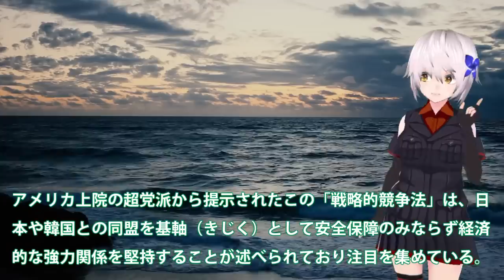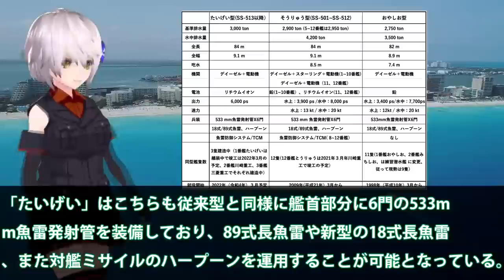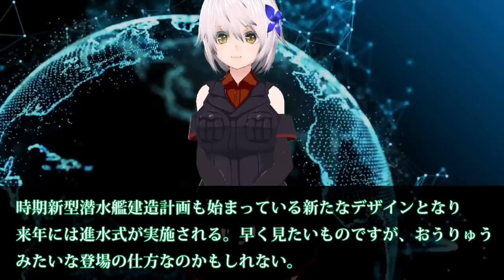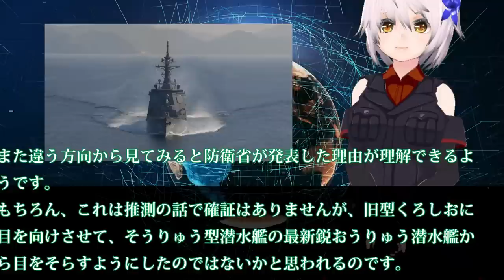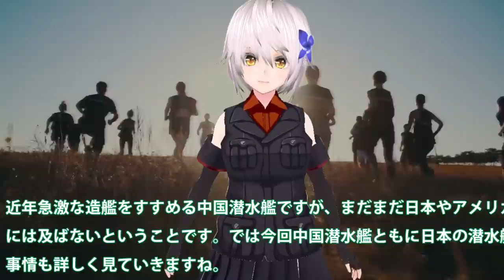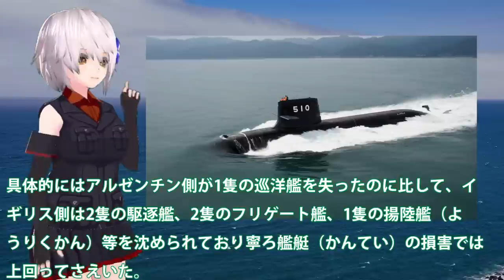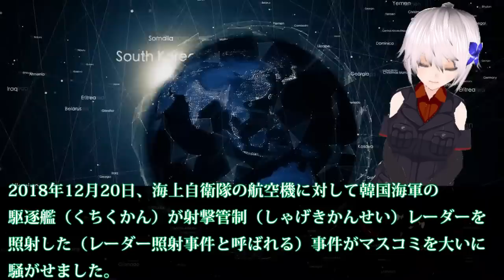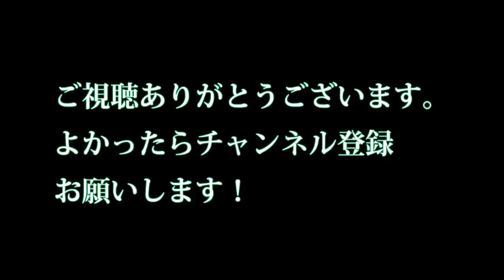【防衛軍事力】 中国艦艇レーダーオフ艦艇入れ替え尖閣では！P3C哨戒機に丸見え状態中国尖閣での行動がバレバレ【ベストセレクション】【総集編】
1 中国艦艇レーダーオフ艦艇入れ替え尖閣では！P3C哨戒機に丸見え状態・・・やはり中国尖閣での行動がバレバレだった？

2海自最大3000トン級たいげい潜水艦ついに表す！潜水艦22隻体制を目前とし・・・世界最高峰潜水艦は異次元の発射管をもつか？

3 南シナ海での任務を公表！旧型くろしお潜水艦を発表した影には別の意図が？昨年の8月もしかすると

4米国からの驚愕の一言に海自歓喜！俺達と公道をともにできるのは日本だけ・・・日米の対潜能力は世界でも異常精度か？

5P1哨戒機の本当の目的と役割・・・対潜水艦探知に優れた「日本の新しい眼」

ウクライナ反転攻勢 露軍壊滅か兵士の士気低下で上官命令反抗！T72戦車部隊は起動不可？最新鋭戦車T90も撃破され最弱【特集・スペシャル】

1露軍壊滅か兵士の士気低下で上官命令反抗！T72戦車部隊は起動不可か？最新鋭戦車T90も撃破され最弱へ・・・

2 露軍苦戦にTB2やジャベリン今度は撃破！黒海の制海権でも失敗続く？モスクワ沈没で黒海では兵士気低下に・・・

3ウクライナ軍黒海で反撃開始！対艦ミサイルで攻撃沿岸配備へ？やはり露の黒海艦隊能力衰退か・・・

4露軍がミサイル6発発射で露住宅地へ！大失敗の露軍S300北東部ハルキウで？露軍の火気の性能低下ポンコツ・・・

5烏軍ショック弾薬庫ハイマース専用撃破か！露軍が撃破との発表も真実はいかに？露の焦りは供与兵器破壊工作へ・・・